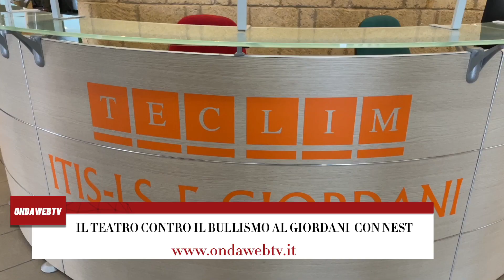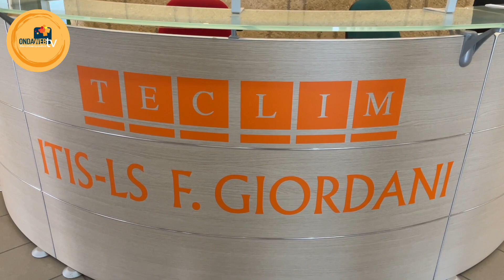Innesti di Teatro contro il bullismo al Giordani. Carla Borrelli Nest Napoli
Innesti di Teatro contro il bullismo il progetto di Nest Napoli all'istituto Giordani di Caserta. L'intervista a Carla Borrelli per @ondawebtvCE